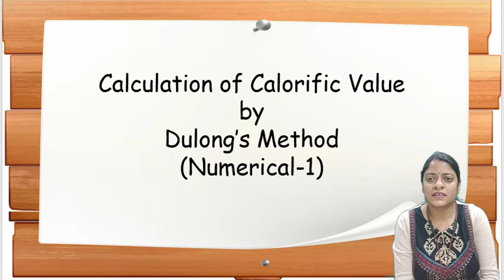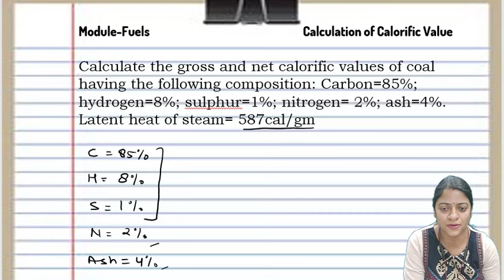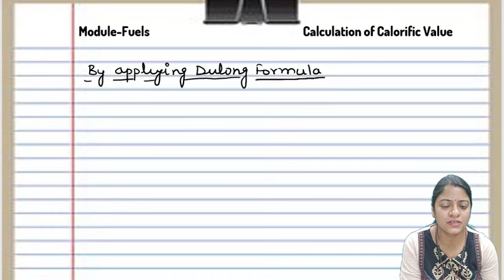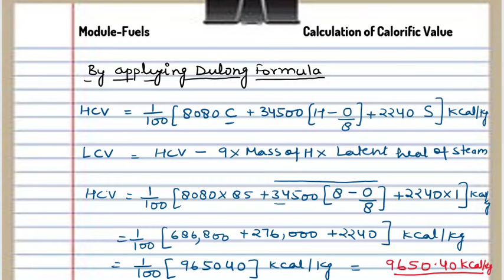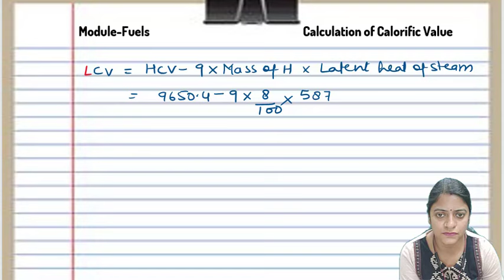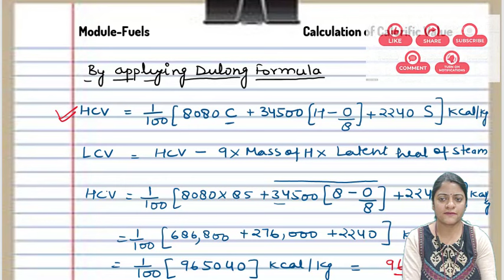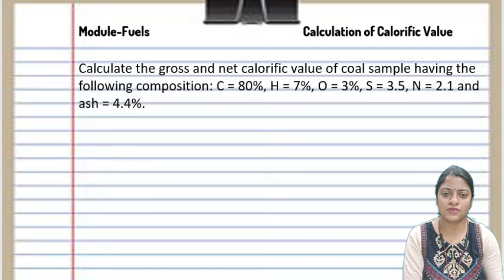Fuel |Calculation of Calorific Value of fuel by using Dulong Formula(Numerical-1)|Dr. Anjali Ssaxena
In this video I have solved a numerical of calculation of calorific value of coal by using Dulong's formula and at the last of the video i have given a numerical to solve.